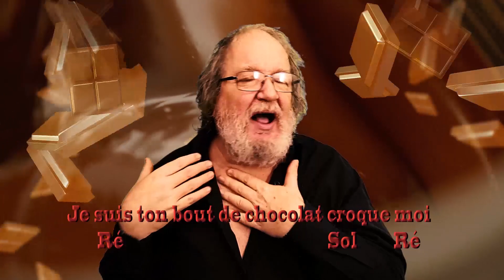🍩🍫 Je suis ton bout de chocolat croque moi 🍩🍫 extrait 3 de Gilles Dor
Je suis ton bout de chocolat, croque moi
    Ré                                        Sol        Ré
Au lait blanc praliné ou noir craqu’ pour moi
      Ré                                       La                 Ré

Je suis fondant ou dur comme du bois
    La                                     Ré       La
Dans un grand bol chauffe moi et bois moi
         La                                        Ré       La
Mélange moi dans mon lait chaud aval’ moi
     Ré                                                 Sol    Ré
Caresse mes tablettes régale toi
     Sol                              La

A Paques mes oeufs coulent entre tes doigts
    La                                           Ré       La
Et quand ils sont fourrés tu adores ça
     La                                        Ré      La
Décoré en père Noël déshabille moi
    Ré                                Sol       Ré
Déguisé en lapin je te mets en joie
     Sol                           La         La

En été tu me prends en glace pour le froid
      La                                       Ré         La
En éclair ou en religieuse pour la foi
      La                                 Ré         La
En pièces de monnaies tu fais tes achats
     Ré                                         Sol       Ré
En poule ou en cloche je fais ton repas
      Sol                                      La     La

Je suis super bien moulé en petit chat
    La                                       Ré     La
En fruit de mer ou en moule tu te noies
     La                                       Ré     La
Tu me verses sur ton split banana
      Ré                                  Sol    Ré
En papillotes ou en poudre sniffe moi
      Sol                                   La      La

En petites crottes tu fais caca oh
     La                                Ré     La
 Je suis un super coulis je glisse en toi
     La                                  Ré           La
Je maquille tes lèvres en marron de moi
     Ré                                        Sol      Ré
Tu aimes quand ma douce crème coule en toi
      Sol                                              La          La

Je te mets des tartes cool tu aimes ça
     La                                 Ré           La
Et pour te venger en mousse tu me bats
     La                                       Ré      La
Pourtant tu me trouves moelleux et délicat
        Ré                                            Sol     Ré
 Un peu gras sur des tartines de Nutella
       Sol                                          La     La